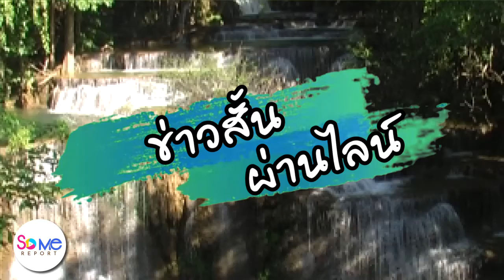กำนันตึ๋ง..ขู่ฆ่าช้าง !! ช้างป่าบุกไม่มีหน่วยงานเหลียวแล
กำนันตึ๋ง..โวย.!!  ช้างป่าบุกไม่มีหน่วยงานเหลียวแล
             ชาวบ้านตำบลช่องสะเดา  อ.เมืองกาญจนบุรี  ทุกระทมจากเหตุช้างบุกไร่สวนเสียหายยับ  ชาวบ้านหมดกำลังใจทำกิน  ด้าน  นายวสัน  สุนจิรัตน์  กำนันตำบลช่องสะเดา  ระเบิดอารมณ์ ว่า  ขอให้หน่วยงานที่เกี่ยวข้องเข้ามาช่วยเหลือด่วน  ไม่เช่นนั้น  อาจจะมีการตายของช้างป่าเกิดขึ้น  ผู้ที่ต้องการช่วยเหลือ  ติดติดได้ที่กำนันตึ๋ง  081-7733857